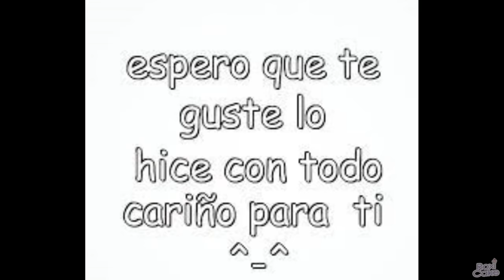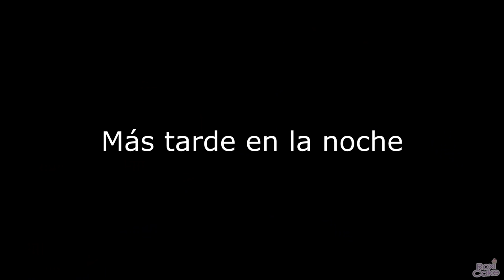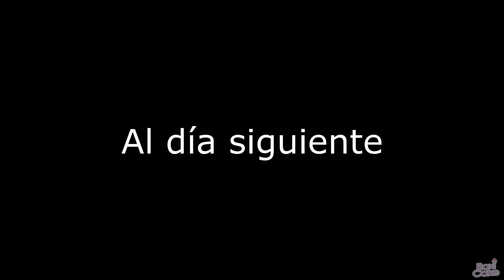RAISE A FLOPPA MOMENTOS DIVERTIDOS (ROBLOX)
Hey tú, espero te guste este video de RAISE A FLOPPA  momentos divertidos xd